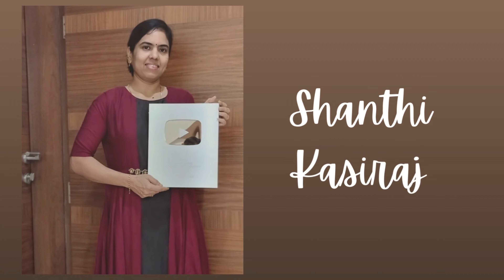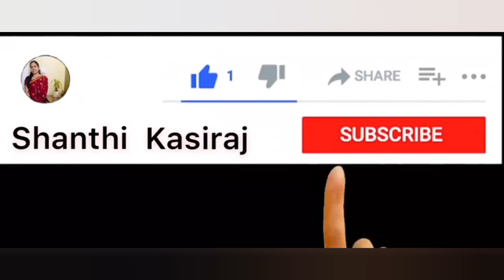Indoor Walking Workout for Weight loss| Full body Cardio and Strength building | செய்யலாம் வாங்க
15-Minute Indoor Walking Workout for Quick Weight Loss - Burn Fat and Tone Your Body

Looking for a quick and effective way to lose weight and get fit? Try this 15-minute indoor walking workout that will help you burn fat, boost your metabolism, and tone your body! Perfect for beginners and anyone looking for a low-impact cardio workout that can be done at home. Join us for a fun and energizing session that will leave you feeling great!"